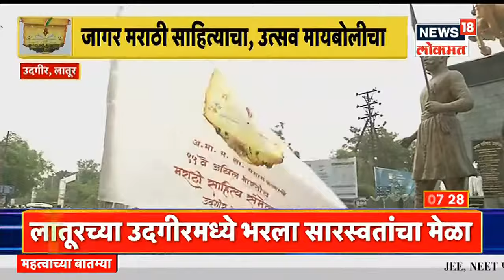Sahitya Sammelan 2022 | आजपासून 95 वं अखिल भारतीय मराठी साहित्य संमेलन सुरु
Sahitya Sammelan 2022 : लातूर जिल्ह्यातील उदगीरमध्ये सारस्वतांचा मेळा भरणार आहे. 95 व्या साहित्य संमेलनाची सुरुवात ग्रंथदिंडीनं होणार. शरद पवार यांच्या हस्ते साहित्य संमेलनाची सुरुवात होणार आहे.